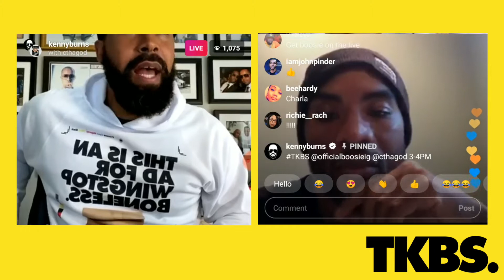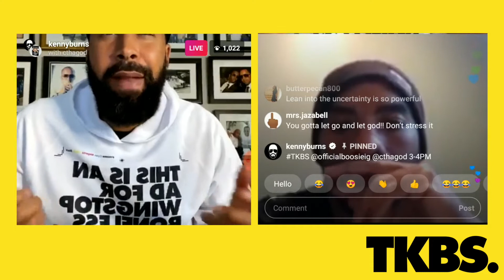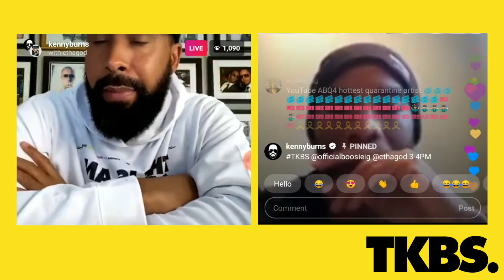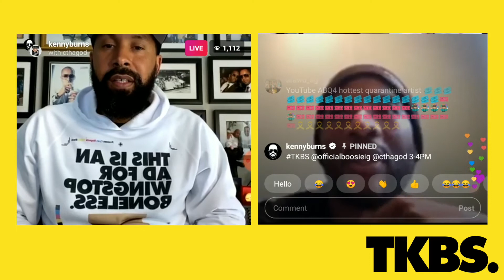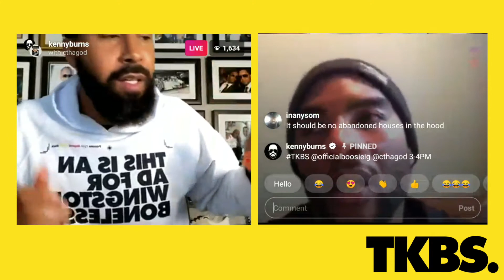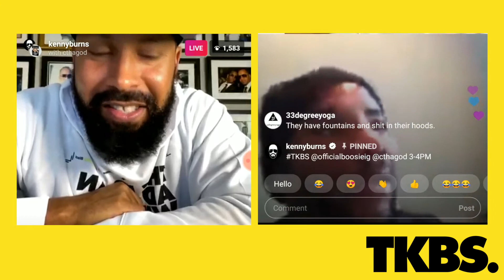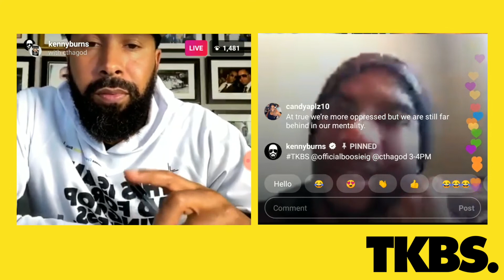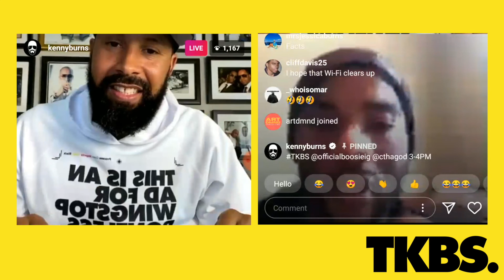The Kenny Burns Show - C THA GOD (TKBS)